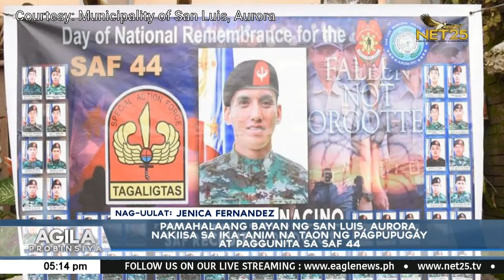Pamahalaang bayan ng San Luis, Aurora, nakiisa sa ika-6 na taon ng pagpupugay at paggunita sa SAF 44